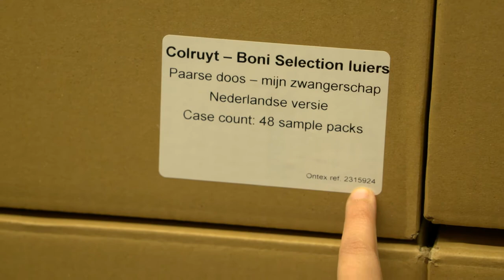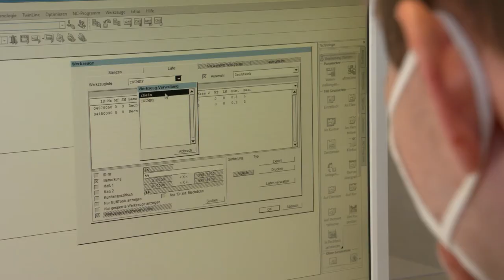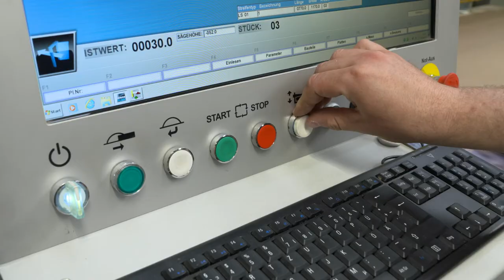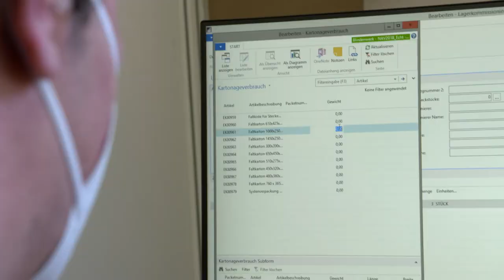Filmbeitrag der SRCAB und der RMW Koblenz zum Thema "Digitale Arbeit in Werkstätten"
SRCAB /RMW Koblenz "Digitale Arbeit in den Werkstätten